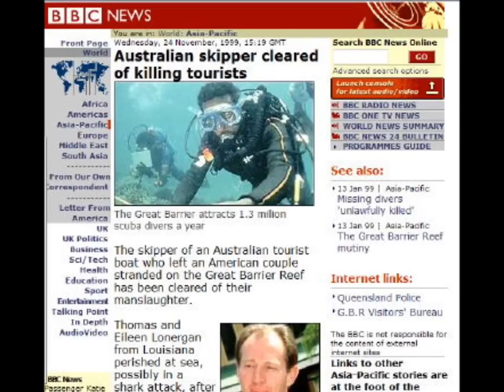Tom and Eileen Lonergan: The Real People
Made famous for being lost at sea and inspiring the movie "Open Water," Tom and Eileen Lonergan have been subsumed by the stories told about them. Here are some short clips of the real people whom I knew in the mid-1990s.